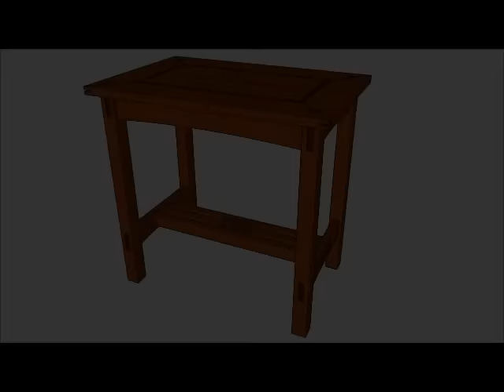Routing mortises with a shop-made jig,